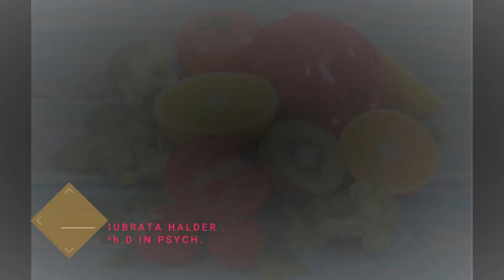ইনসুলিনের দিন শেষ! এ রেমেডি ৩০ দিন সেবনে ডায়াবেটিস স্থায়ীভাবে দূর হবে।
ABOUT VIDEO:-
ইনসুলিনের দিন শেষ! এ রেমেডি ৩০ দিন সেবনে ডায়াবেটিস স্থায়ীভাবে দূর হবে। ডায়াবেটিস নিয়ন্ত্রণের সহজ উপায় । BY SUBRATA HEALTH।
বহুমূত্র রোগ, মধুমেহ বা ডায়াবেটিস মেলিটাস(ইংরেজি: Diabetes mellitus) একটি হরমোন সংশ্লিষ্ট রোগ। এই রোগে ইনসুলিনের দিন শেষ। এই রেমেডিতে ডায়াবেটিস স্থায়ীভাবে দূর হবে। ডায়াবেটিস নিয়ন্ত্রণের সহজ উপায়। সেবন বিধ জেনে নিন...

ALA and GLA. ALA (alpha-lipoic acid) is a versatile and potent antioxidant, and may function to help diabetic neuropathy and reduce pain from free-radical damage.
Biotin.
Chromium.
Coenzyme Q10.
Inositol.
Manganese.
Magnesium.